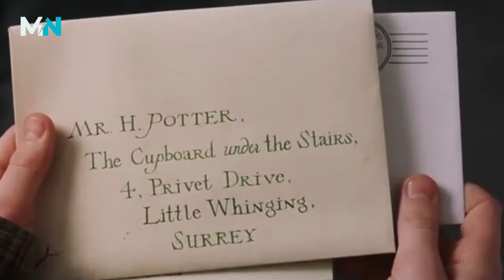On This Day 20 Years Ago "Harry Potter and the Sorcerer's Stone" Was Released In Theatres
Can you believe it has been 20 years since the release of "Harry Potter and the Sorcerer's Stone" in movie theatres? The film was first released in 2001 and grossed over $90 million in its opening weekend.

Can’t get enough "Harry Potter" nostalgia? Here are some more videos to keep you turning back through time!

About MuggleNet:
MuggleNet is the #1 Wizarding World Resource Since 1999. We’re dedicated to creating fun Harry Potter content that celebrates the Wizarding World so you can keep reliving the magic. The site is run by Wizarding World aficionados who are passionate about making MuggleNet the best it can be. We pride ourselves on our diverse group of 100+ global volunteers, ranging in age from 15 to 55.

Want to create content for MuggleNet? Find out how you can be part of the magic